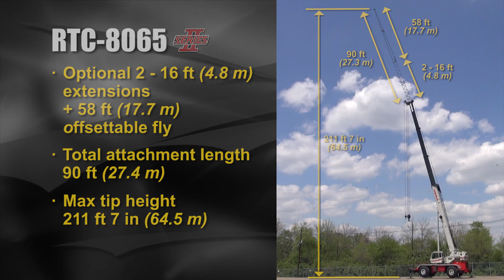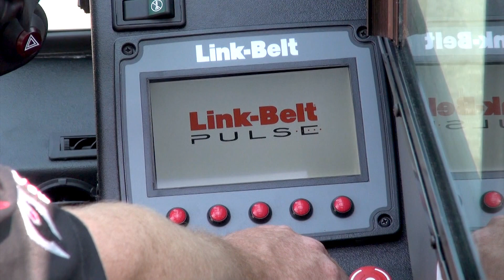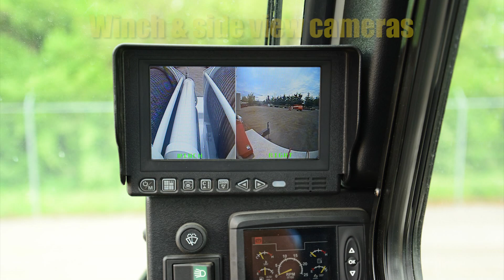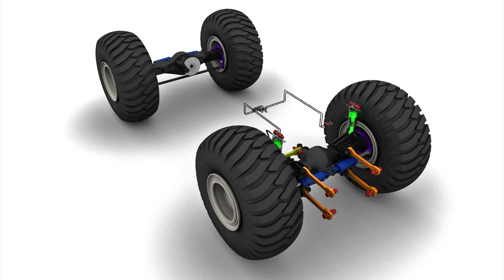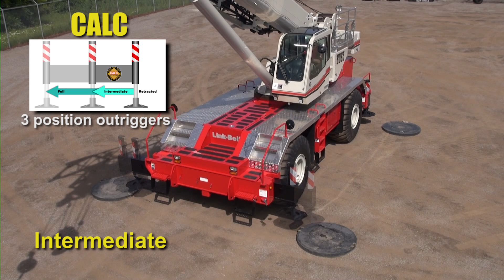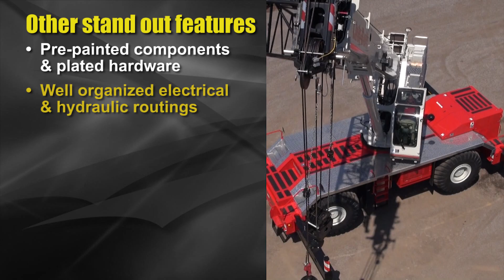RTC-8065 Series II - Walkaround